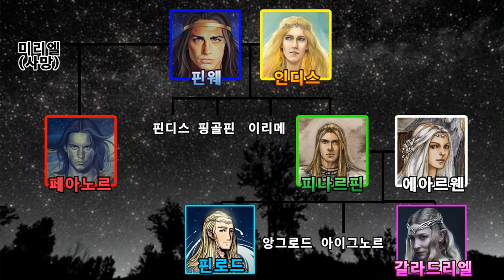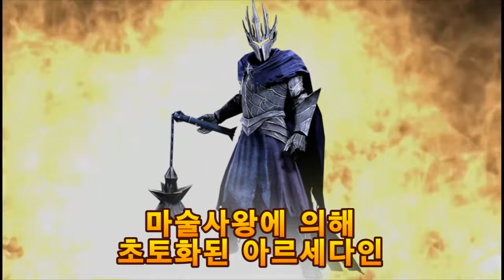[반지의 제왕 Story] 9천년의 역사가 담긴 바라히르의 반지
아무 능력이 없는 장식품일 뿐이지만, 바라히르의 반지에는 9천년에 이르는 가운데땅의 역사가 담겨 있습니다. 요정들의 망명에서 반지전쟁까지, 바라히르의 반지에 엮인 역사적 사건들을 살펴보겠습니다.